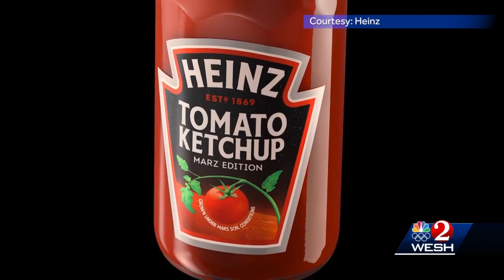FIT scientists discover tomatoes could grow on Mars